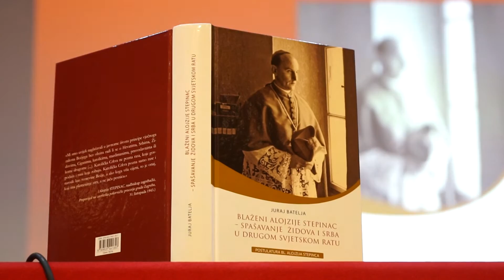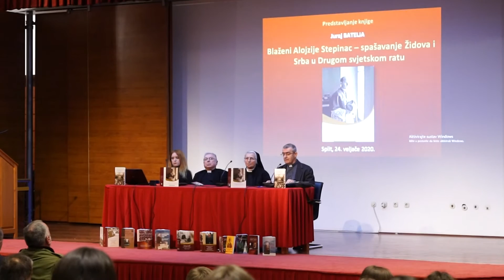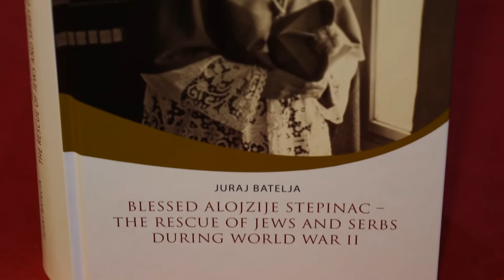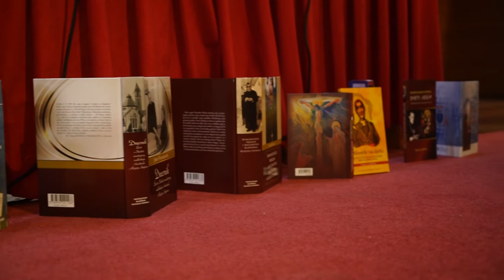U Splitu predstavljena knjiga „Bl.Alojzije Stepinac-spašavanje Židova i Srba u II.svjetskom ratu“;